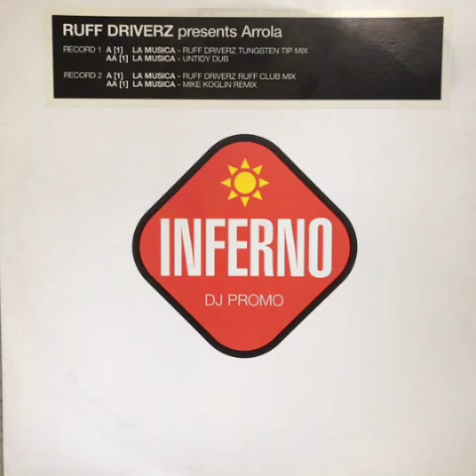Ruff Driverz Presents Arrola - La Musica (Ruff Driverz Ruff Club Mix) (1999)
Ruff Driverz Presents Arrola - La Musica (Ruff Driverz Ruff Club Mix)

Genre: Electronic
Style: Trance, Hard House
Year: 1999

*Todos los derechos pertenecen al autor, sólo estoy promoviendo su contenido con un fin promocional